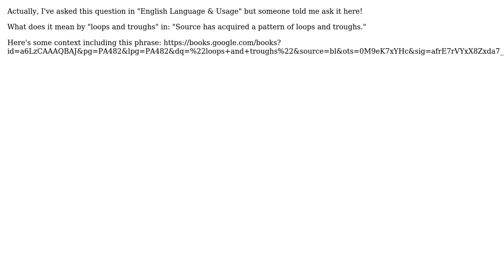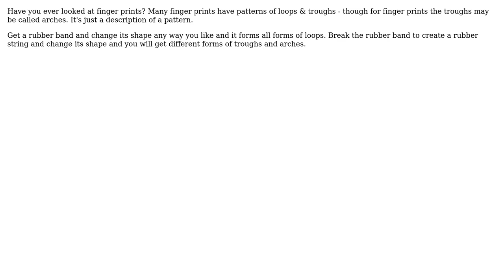Engineering: What does it mean by "loops and troughs"?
With thanks & praise to God, and with thanks to the many people who have made this project possible! You are responsible for your own actions.